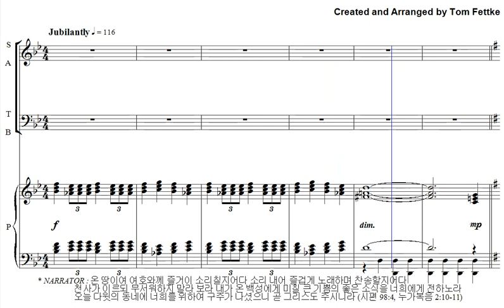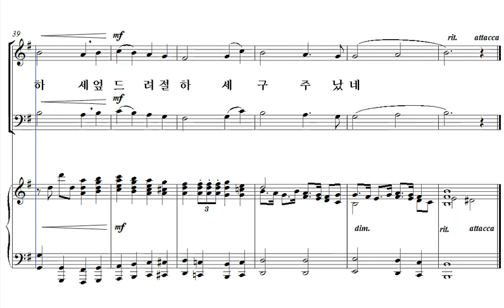축제의 캐럴 Part Ⅰ-알토